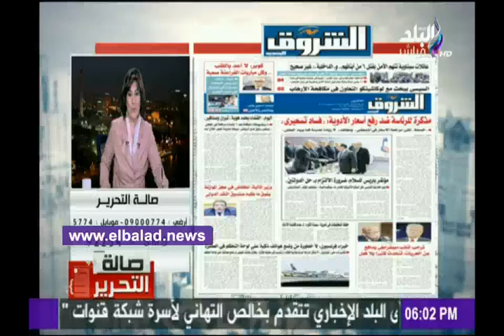صدى البلد | عزة مصطفي للمسئولين: فكروا شوية خارج الصندوق الناس مش مستحمله»